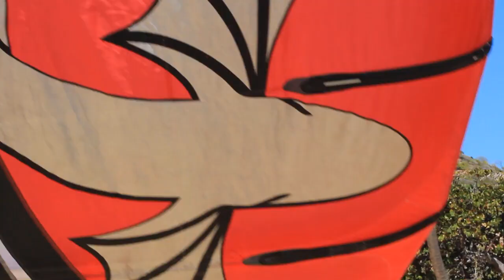[HD] Kite trip at Union Island (Saint Vincent and the Grenadines)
With :
Cécile, Louisiana, Vincent and Sam